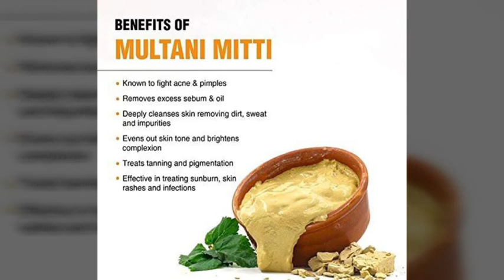Multani Mitti Benefits,मुल्तानी मिट्टी के फायदे,Multani mitti ke fayde